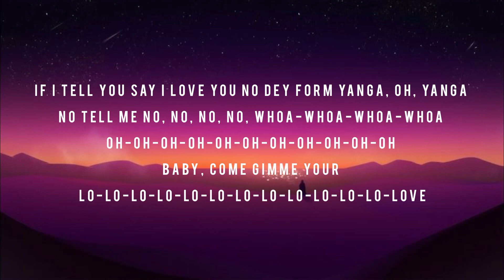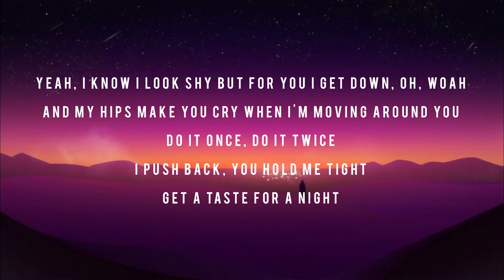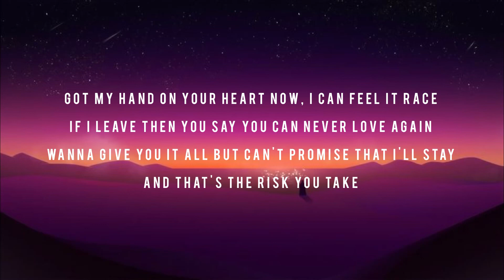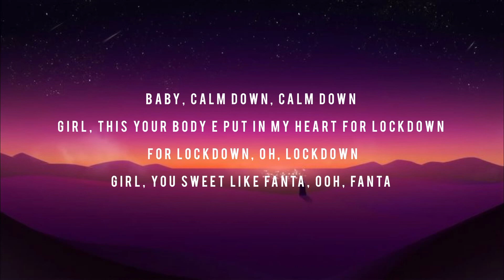Don’t listen to Calm down at 3 o’clock - Rema & Selena Gomez (Lyrics)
Calm down - Rema & Selena Gomez (Lyrics)